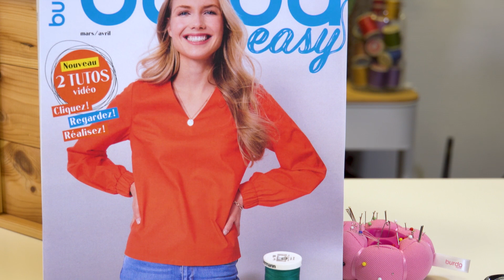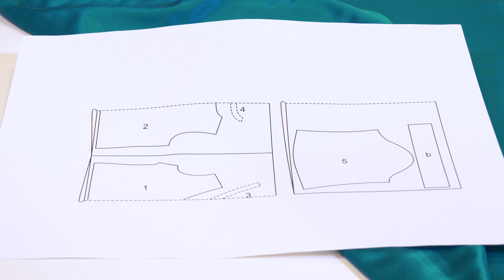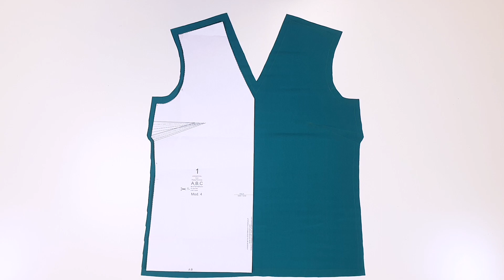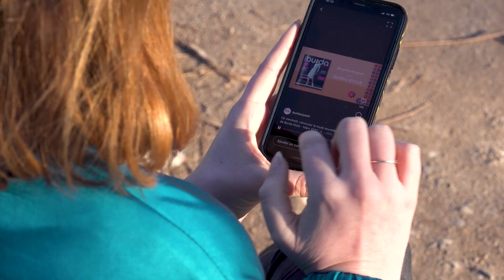Blouse en soie 4B | BURDA EASY N°2 | Mars / Avril 2022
Les pièces simples et basiques sont des intemporelles et cette jolie blouse en est l'exemple parfait.
Déclinable en différente longueur et tissus, afin que chacune puisse créer son propre style !

+ (Re)découvrez toutes les bases de la couture dans notre livre "La Couture Pratique", pour débuter ou se perfectionner

Nos partenaires :
+ Retrouvez la machine à coudre Elna eXpérience 570A et la surjeteuse Elna Extend 864 air